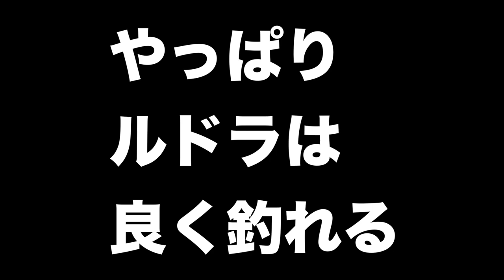O.S.P「ルドラ」投げたらシーバスやイナダが釣れた！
O.S.P「ルドラ」投げたらシーバスやイナダが釣れましたよ〜！東京湾でのボートシーバスゲームです。